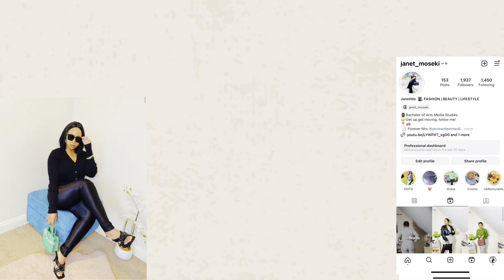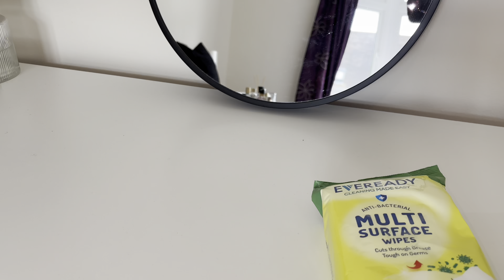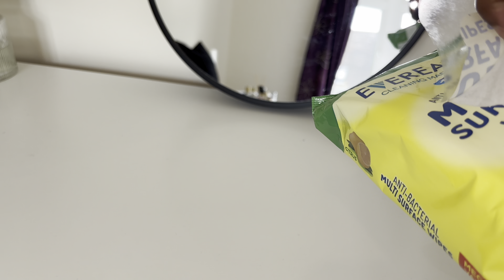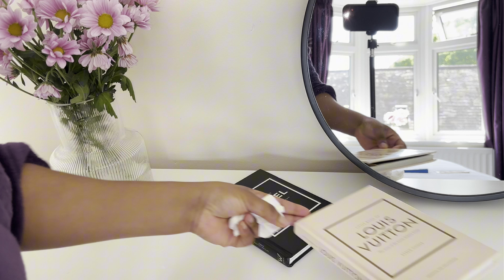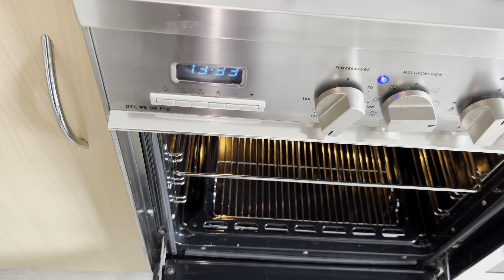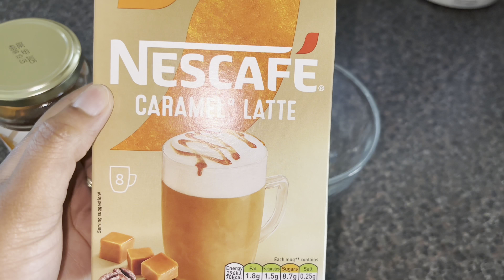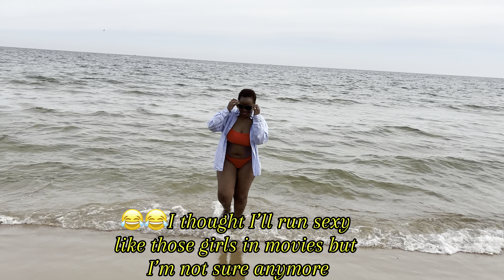Sunday routine | Cosy bedroom ambience | clean and organise my perfumes with me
Hi loves,hope you’re all doing well. Clean and organise my perfume tray with me. You’ll also see how I make my bed to give it that hotel and luxurious look.